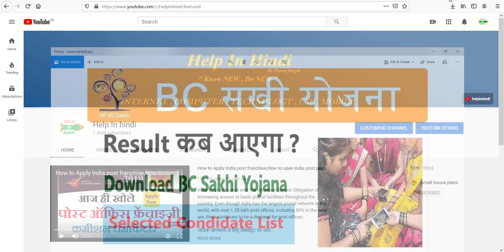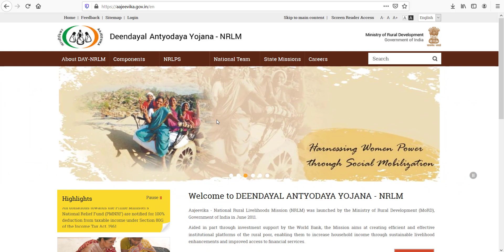BC Sakhi Yojana Result कब आएगा ?,BC Sakhi Yojana List, BC Sakhi Yojana Selected Condidate List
22 मई 2020 को उत्तर प्रदेश सरकार ने महिलाओं को सशक्त बनाने के लिए ! up bc sakhi yojana का शुभारंभ किया ! up bc sakhi yojana registration करने के लिए आपको ऑनलाइन आवेदन करना होगा ! Banking Correspondent Sakhi Yojana 2020 प्रदेश के प्रत्येक महिला को सशक्त बनाने के लिए शुरू की गई है !